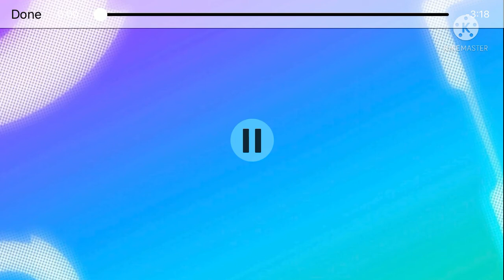sonic colors ultimate Nega Wisp Armor phase 2 remix NIGHTCORE